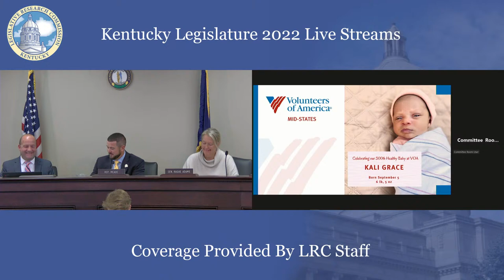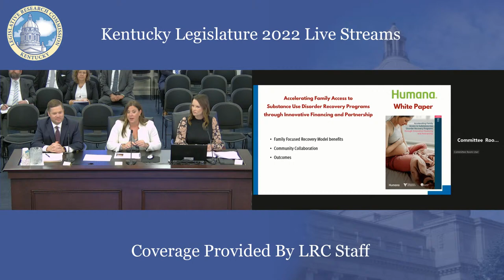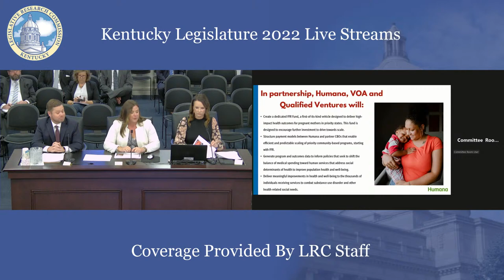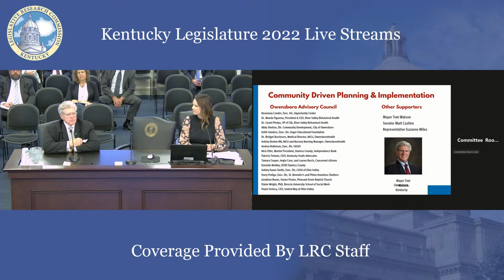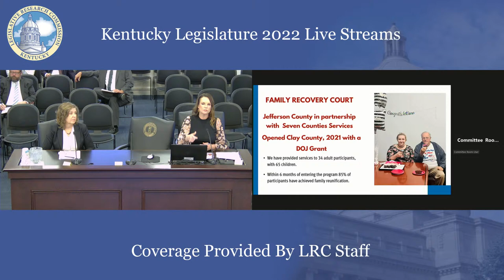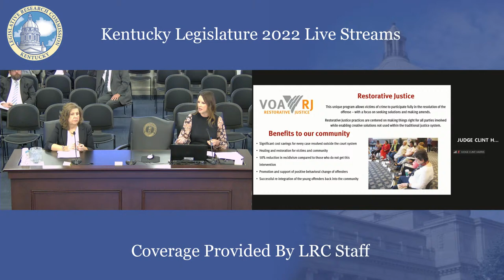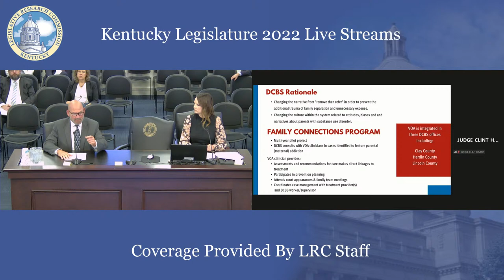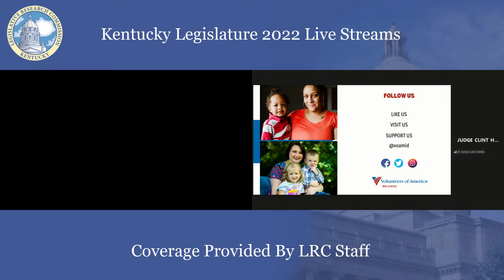Child Welfare Oversight and Advisory Committee (11-9-22)